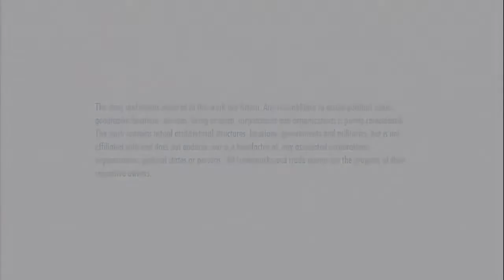#3: Rescue || ACE COMBAT INFINITY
Reaper and his fellow Wingmen of Bone Arrow are tasked to provide close air support during a rescue mission, while a competing rival squadron known as the Ridgebacks are hot on their tail.

Ace Combat Infinity was released in 2014 on the PlayStation 3.
 - Shutdown: March 31, 2018.